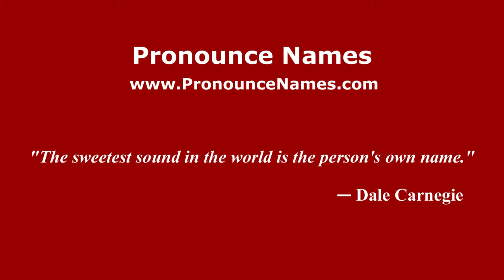How to pronounce Yevgeni Fayt (Russian/Russia) - PronounceNames.com